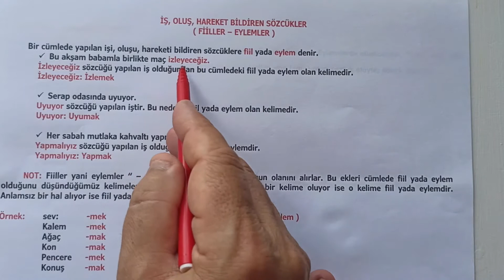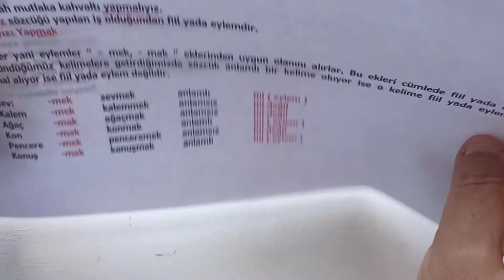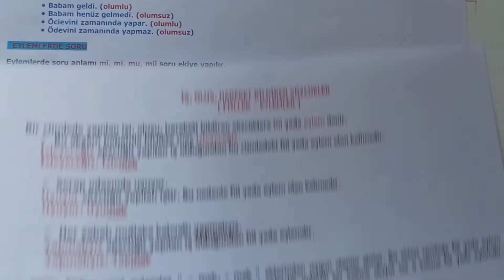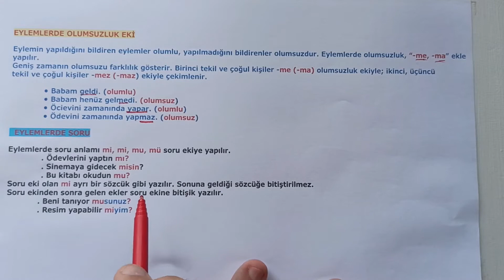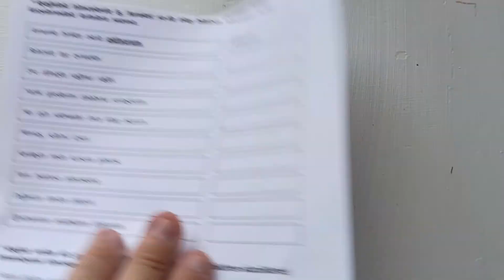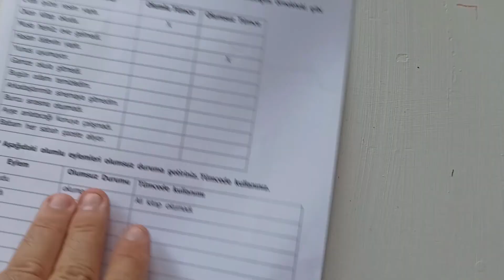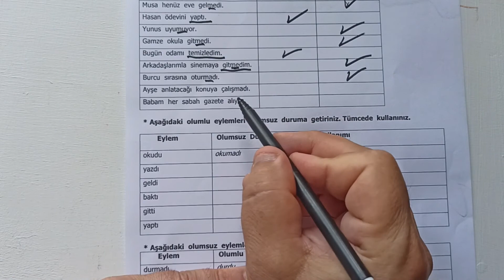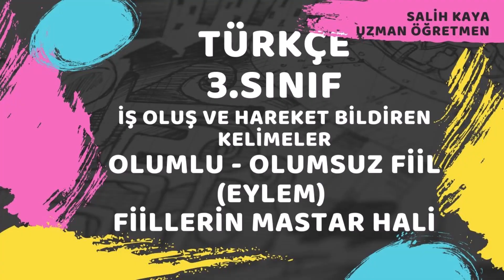3.SINIF FİİL# EYLEM -OLUMLU VE OLUMSUZ FİİL # FİİLLERİN MASTAR HALİ MASTAR OLUMLU FİİL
Sevgili Öğrenciler